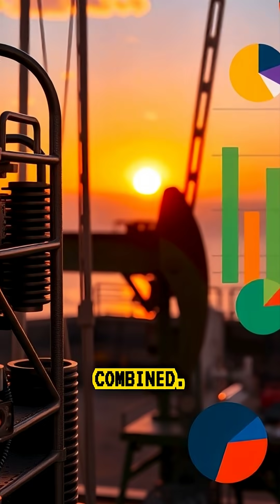The Ice That Can Burn Like Fuel 🧊 🔥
Did you know there’s a type of ice that can burn like fuel even though it’s frozen water?
This is methane hydrate, a crystal found deep beneath the ocean floor and in Arctic regions. It looks like ordinary ice, but when exposed to flame, it ignites, releasing methane gas. Methane hydrates contain more energy than all the world’s coal, oil, and natural gas combined, making them a potential future energy source — but also a hazard if disturbed. A perfect story for science lovers, nature fans, and energy enthusiasts.

📚 Verified Sources

U.S. Geological Survey (USGS) — Research on methane hydrates

NOAA Ocean Exploration — Deep-sea “burning ice” studies

Nature Geoscience — Methane hydrate formation and stability research

Scientific American — Potential uses and hazards of methane hydrates